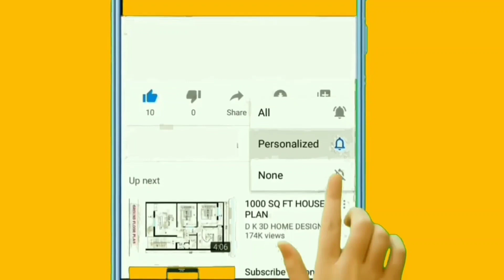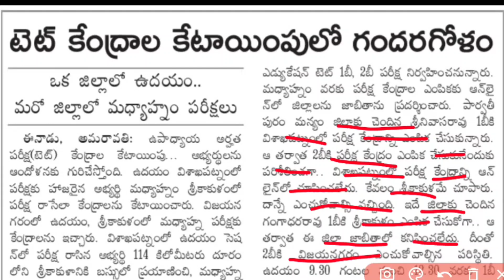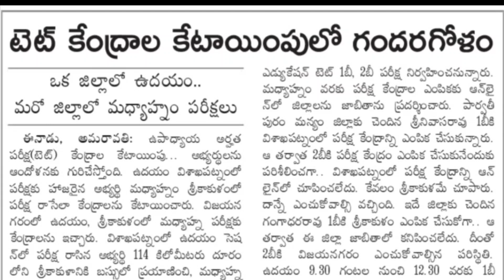AP Tet Exam Center's Latest Update||AP Tet Latest News Today||AP Tet Exam Latest Updates in Telugu